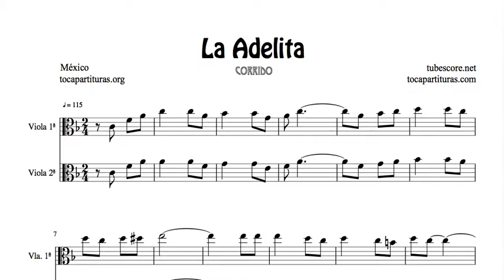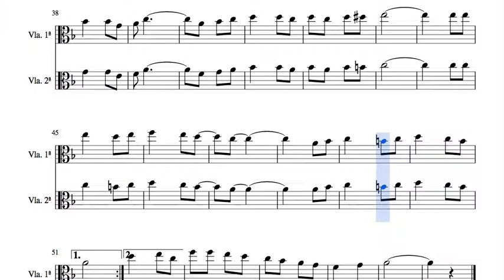La Adelita Arreglo del Dúo de Viola a dos voces 1º y 2º